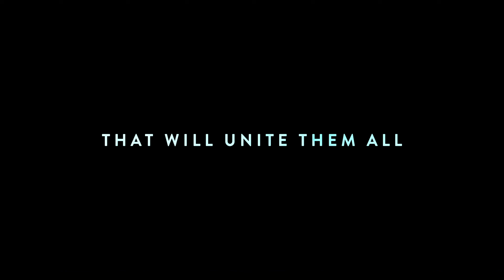Flow - Official Trailer (2024) Gints Zilbalodis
Check out the Flow trailer for this upcoming animated film.

A wondrous journey, through realms natural and mystical, Flow follows a courageous cat after his home is devastated by a great flood. Teaming up with a capybara, a lemur, a bird, and a dog to navigate a boat in search of dry land, they must rely on trust, courage, and wits to survive the perils of a newly aquatic planet. From the boundless imagination of the award-winning Gints Zilbalodis (Away) comes a thrilling animated spectacle as well as a profound meditation on the fragility of the environment and the spirit of friendship and community. Steeped in the soaring possibilities of visual storytelling, Flow is a feast for the senses and a treasure for the heart.

Flow is written by Gints Zilbalodis and Matīss Kaža. The film's producers are Gints Zilbalodis, Matīss Kaža, Ron Dyens and Gregory Zalcman.

Flow, directed by Gints Zilbalodis, opens in NY/LA on November 22, 2024.